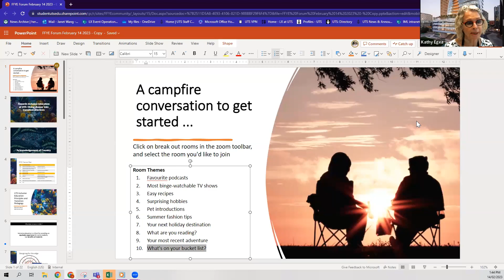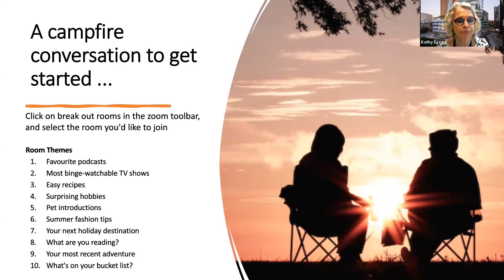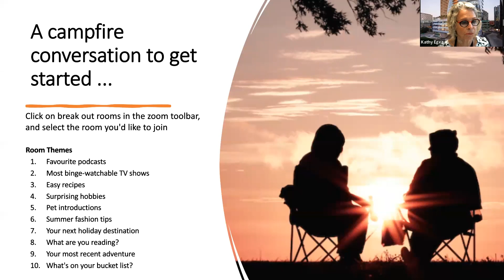FFYE: Pre forum campfire icebreaker with Kathy Egea